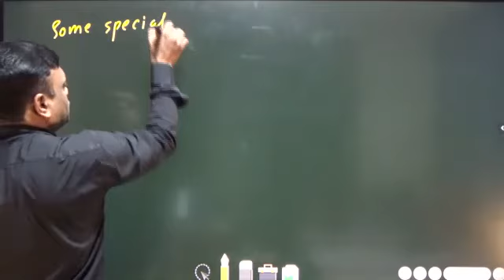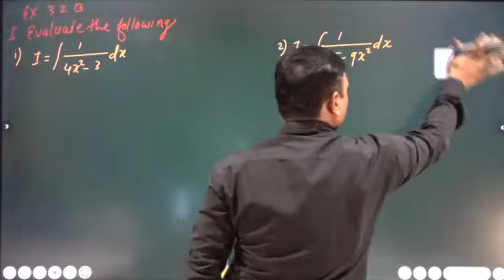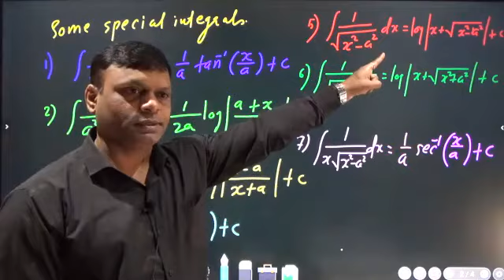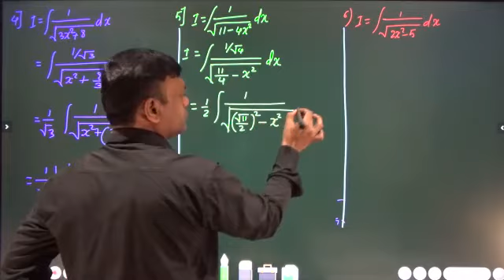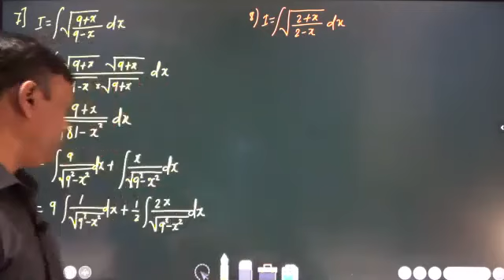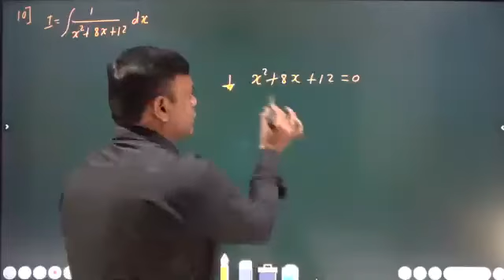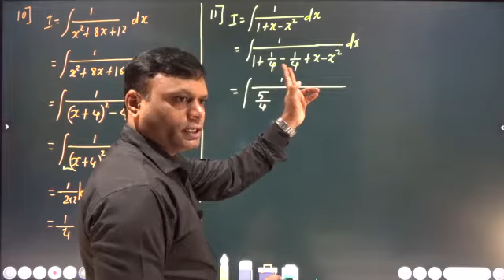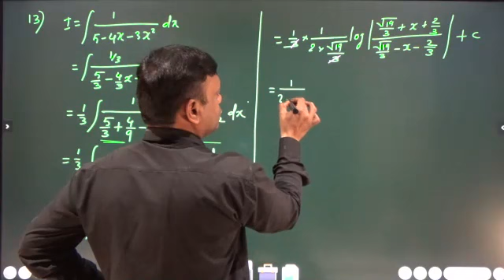INDEFINITE INTEGRATION STD-12TH SCIENCE LECTURE-9 BY ANAND SIR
INTEGRATION EXERCISE 3.2 B BY ANAND SIR COMPLETE SOLUTION